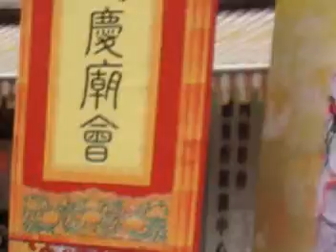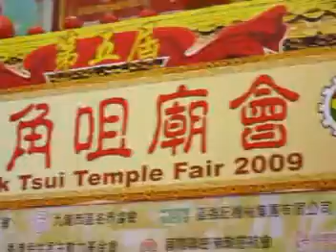大角咀廟會 變臉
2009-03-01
變臉